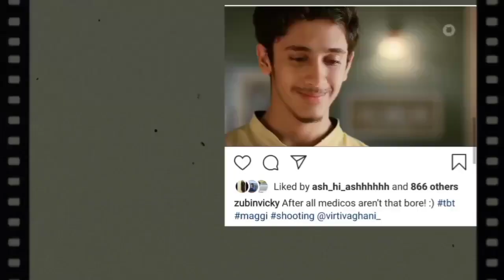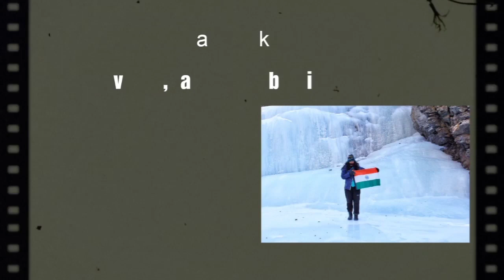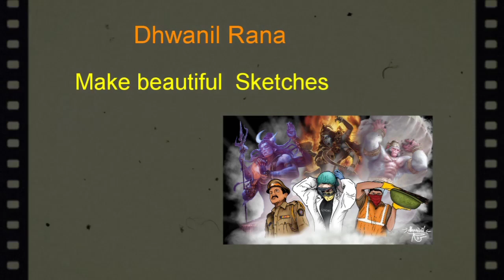all MBBS STUDENTS are NERDS? |MEDICAL STUDENT |LTMMC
Never judge a book by its cover! Contrary to public opinion, in this video we bring to your notice some of the majority doctors and MBBS students who are NOT into books 24×7.